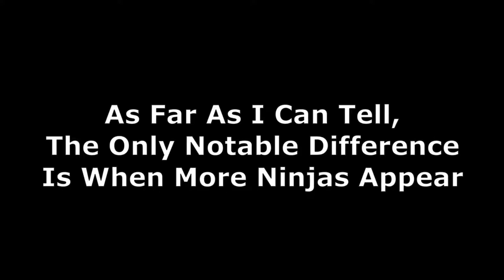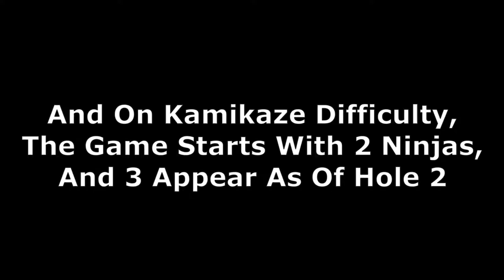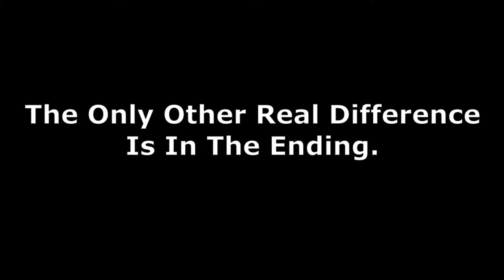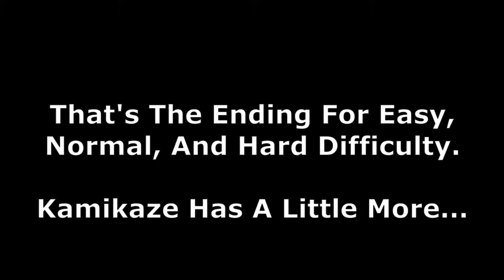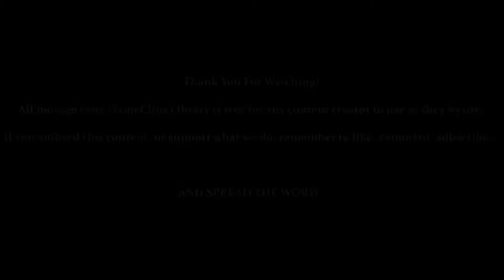Hole 9 & Endings - Ninja Golf (7800) — GameClips Library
Table of Timestamps:

0:15 – Going Over the Differences in Difficulty Settings
0:27 – Easy Difficulty (1 Ninja Until Hole 3, 2 Ninjas Until Hole 5)
0:34 – Hole 2 (Easy)
1:58 – Hole 3 (Easy)
3:48 – Hole 4 (Easy)
5:25 – Hard Difficulty (Starts With 2 Ninjas, 3 Ninjas Beginning at Hole 3)
5:32 – Hole 1 (Hard)
6:47 – Hole 3 (Hard)
8:36 – Kamikaze Difficulty (Starts With 2 Ninjas, 3 Ninjas Begining at Hole 2)
8:43 – Hole 2 (Kamikaze)
10:14 - Back to the Normal Game
10:23 - Hole 8 Results
10:34 - Hole 9
11:05 - Shurikens Are Best Saved for Cobras
12:09 - Vs. Green Guardian 9
13:47 - Hole 9 Results
14:05 - Ending (Easy, Normal, & Hard)
14:40 - The Game's Endings
15:16 - Ending (Kamikaze)
15:59 - GCL Credits